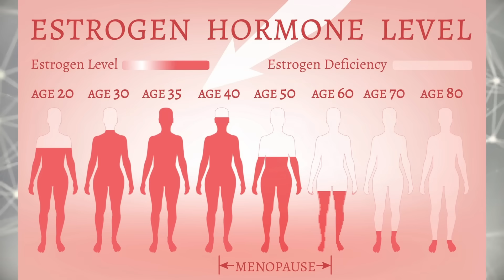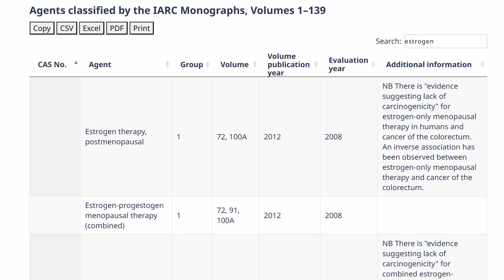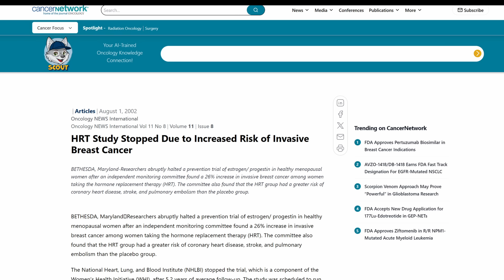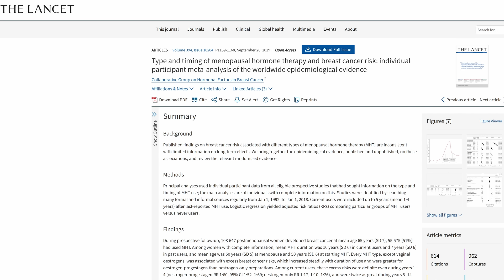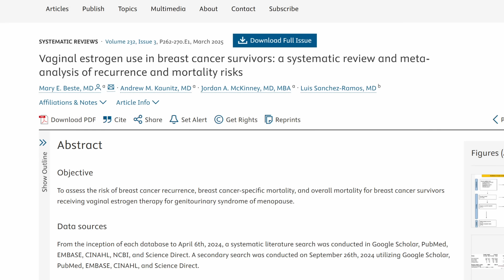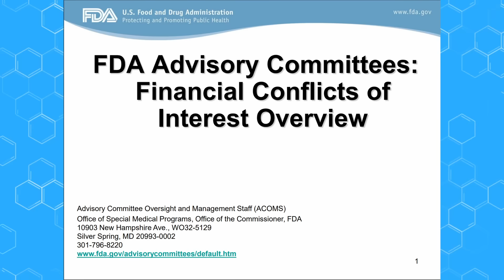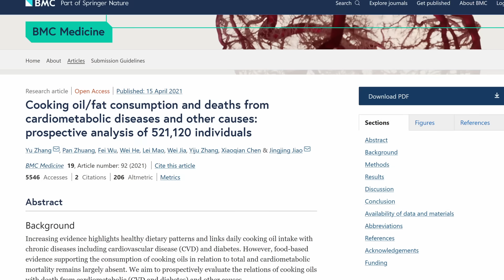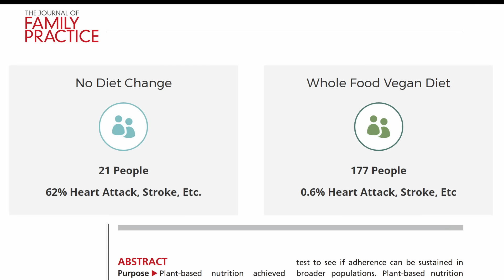Does Hormone Replacement Therapy Cause Cancer?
A major win for women's health but a loss for scientifically accurate claims and nuance by the FDA commissioner Dr. Makary.

Breast Cancer Mortality Higher in WHI Follow-up:
"...breast cancer (25 deaths [0.03% per year] vs 12 deaths [0.01% per year]; HR, 1.96; 95% CI, 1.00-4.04; P = .049)..."